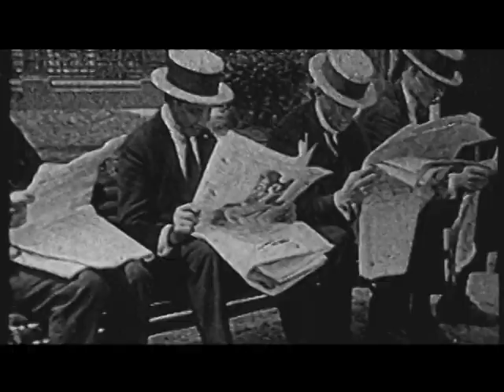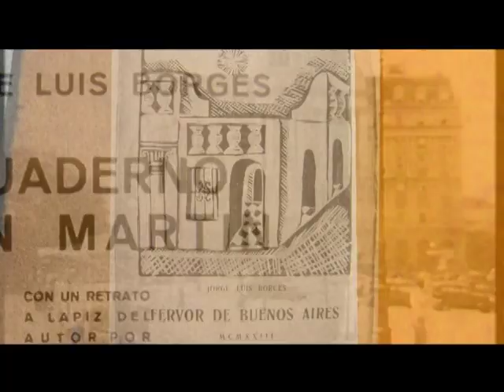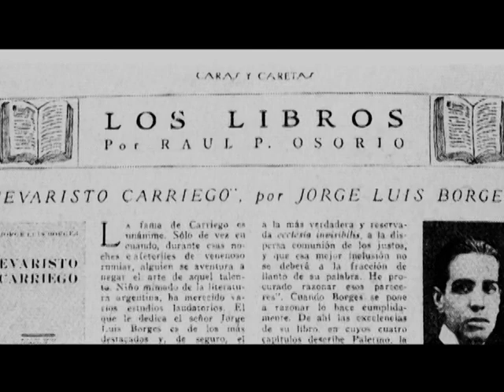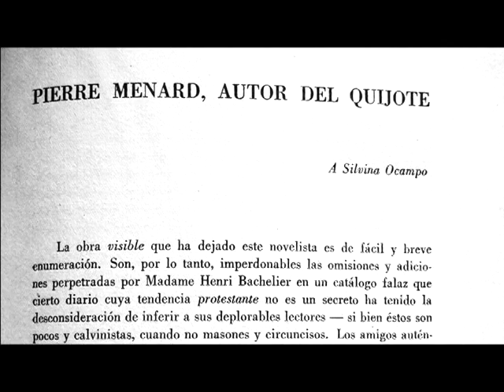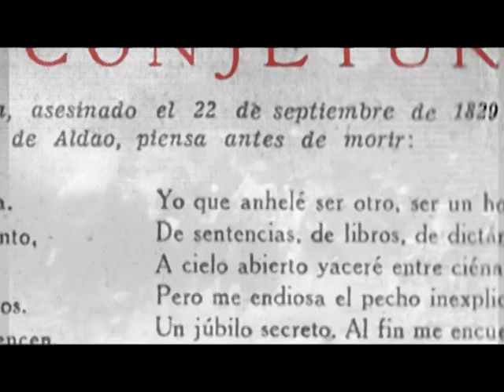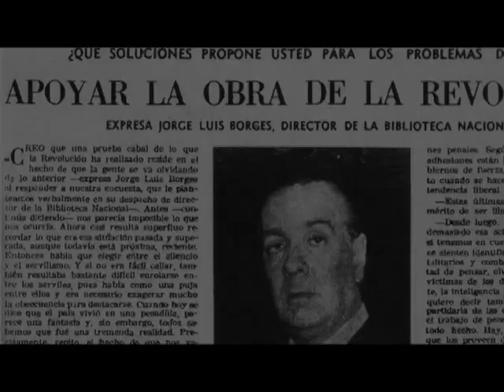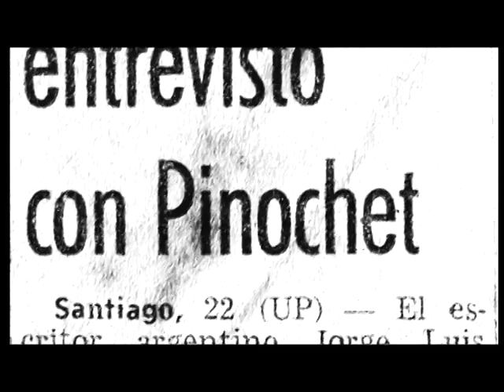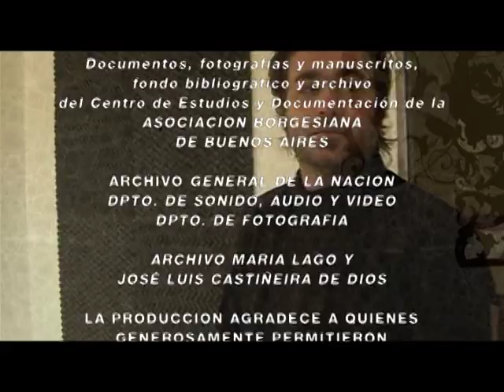Borges y Nosotros | DVD sobre Jorge Luis Borges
Este documental indaga sobre la vida de Jorge Luis Borges en Buenos Aires. Producido por "Caras y Caretas".